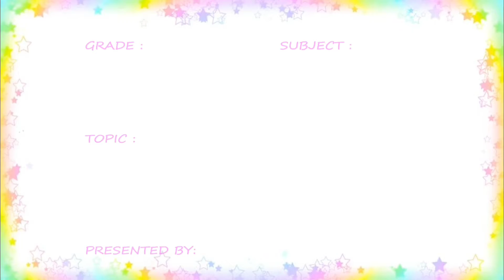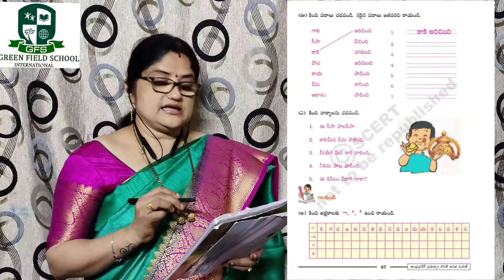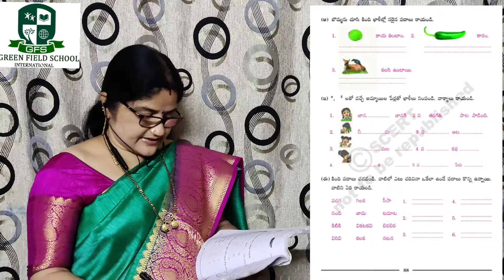Grade-1 వాచక అభ్యాసం(కిరీటం)